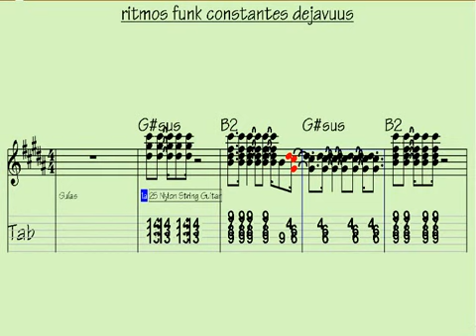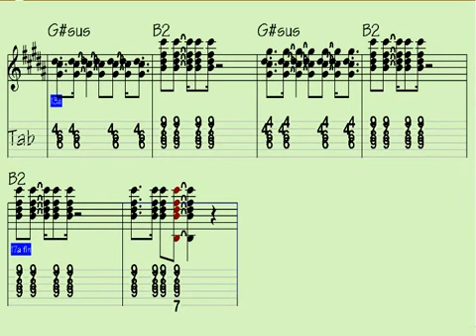APRENDE RITMOS DE ESTILOS MUSICALES PARA GUITARRA (ESTILO FUNK A TEMPO LENTO)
APRENDE ESTILOS MUSICALES HOY VEREMOS LAS BASES Y ACORDES PARA TOCAR  FUNK A TEMPO LENTO
EN ESTE VIDEO VEMOS COMO VAN PASANDO LOS ACORDES Y TAMBIEN SU TABLATURA EN TIEMPO LENTO.VES SIGUIENDO LOS ACORDES O LA TABLATURA AL MISMO TIEMPO QUE SE VAN ILUMINANDO LAS NOTAS EN LA PANTALLA .QUE ES INDICATIVO POR DONDE VA LA CANCION EN TIEMPO REAL.
EN EL SIGUIENTE VIDEO LO PASAREMOS A VELOCIDAD NORMAL  PARA  SU ESTUDIO.
DESCARGA LA CLASE DEL ESTILO FUNK CON AUDIOS PARA ACOMPAÑAR LOS ACORDES APRENDIDOS,)=